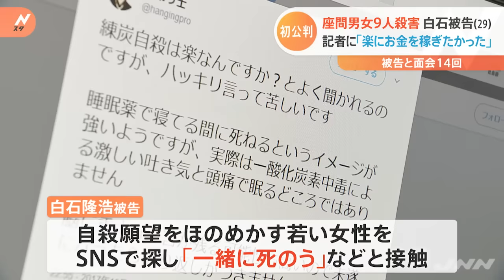座間９人殺害、白石被告「殺しても平気でした」【Nスタ】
２０１７年に神奈川県座間市のアパートで若い男女ばかり９人が殺害された事件の初公判が３０日に開かれました。殺人などの罪に問われた被告の男は３０日朝、公判を前にＪＮＮの記者の面会に応じ、「次々と殺しても平気だった」などと語りました。

（Nスタ　2020年9月30日放送）